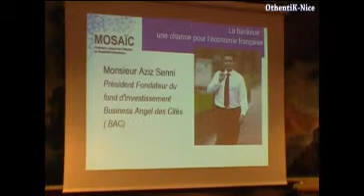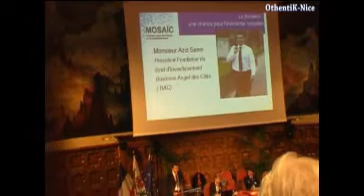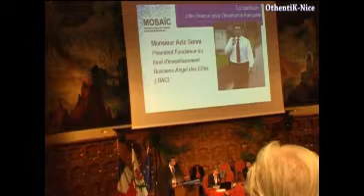Aziz-Senni.flv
Identitité nationale, Jeunesse, Banlieue